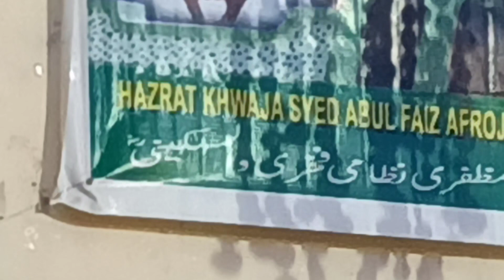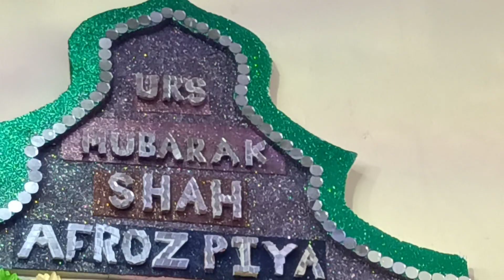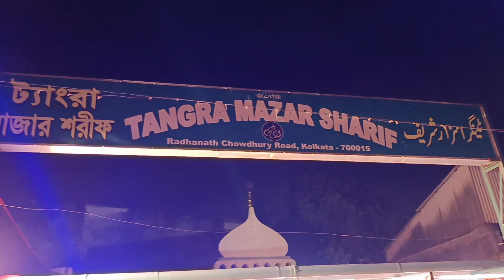Tangra maishora All video🏵️Hazrat Khwaja Syed Shah💖 Abil Faiz Afroz💐 Uddin Ahmed Chisty r.a.🌺 .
২৫শে আষাঢ় ১৪২৮ /৮তম ঊরুশ মোবারক